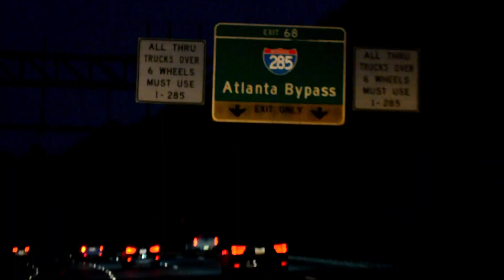Super Gremlin Kanal 104 Official Video (Kodak COVER)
Adhere to The LORD 2 OTW 12/12

MUSCOGETIT FILMS
DIRECTED BY KANAL 104